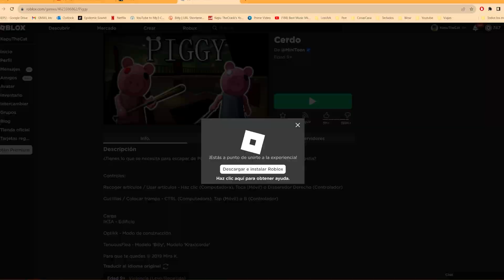PIGGY pero TENGO MUCHO SUEÑO! - ROBLOX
🐱~ Hola chicos!!! ~ 🐱
ENLACE PARA COMPRAR EL LIBRO!